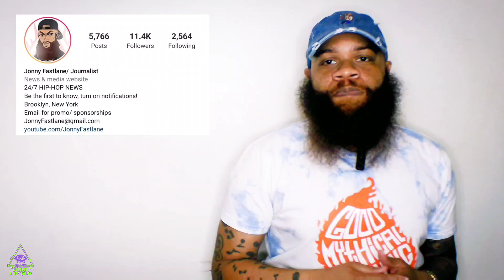NLE Choppa faces backlash over new music video